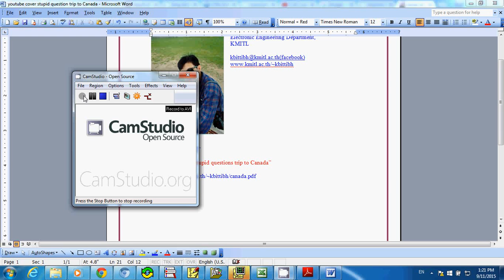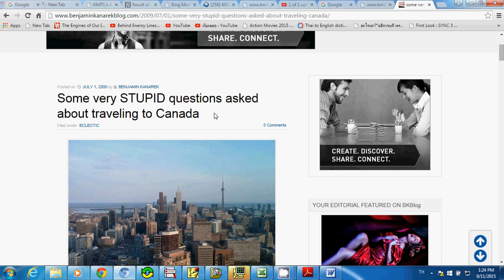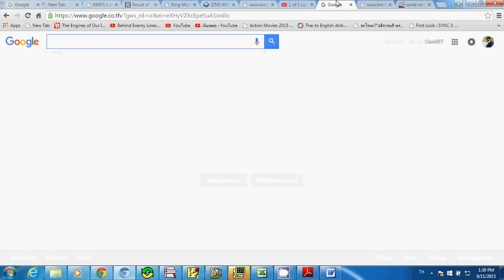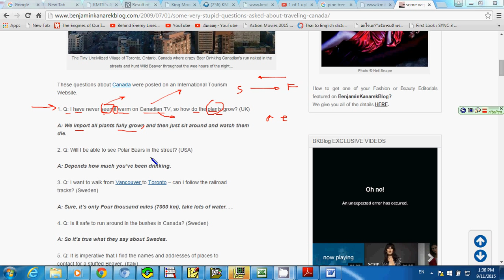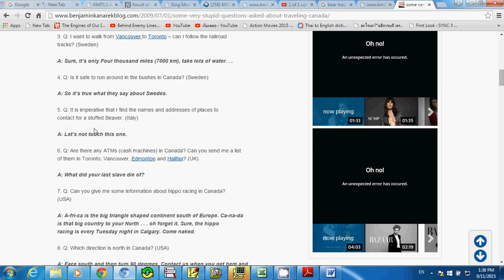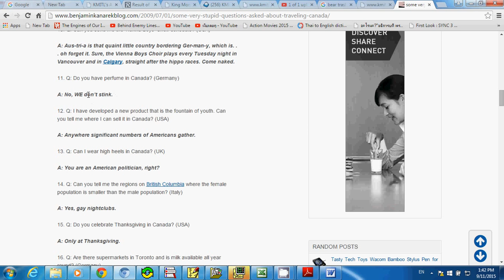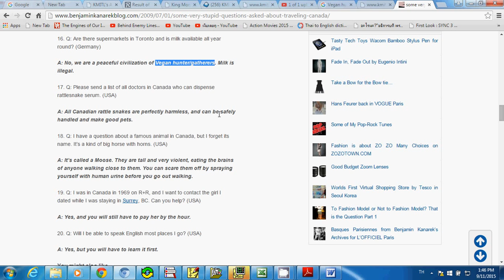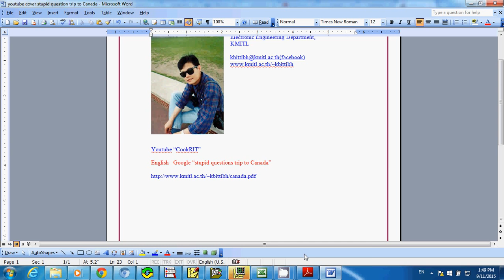English: Canada Stupid Questions(ไทย)